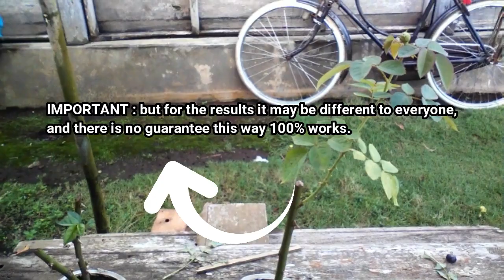Growing Rose Tree by Put It In Potatoes by Grafting Examples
Hi guys,I've watched a video on youtube about how to growing rose tree from cutting by put it on potatoes.
After watching it on youtube, I was curious to try it. This is my experience and As a result, my rose tree began to grow after 3 weeks. I do not know if this is a coincidence (my luck) or indeed this method works.
IMPORTANT : but for the results it may be different to everyone, and there is no guarantee this way 100% works.